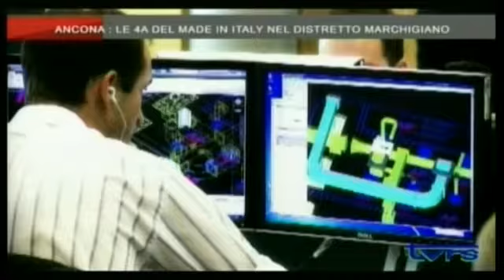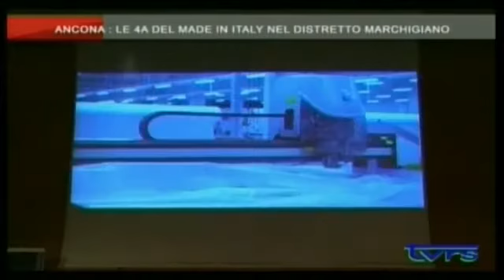ORD ING AN 4 A MADE ITALY TVRS 170309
Le 4 A del Made in Italy - Ancona TVRS